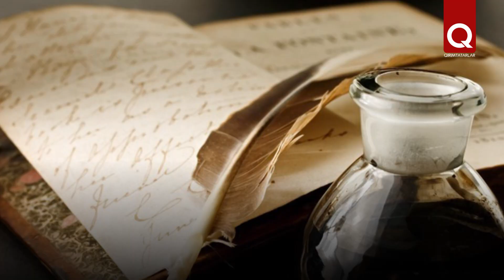Шевки Бекторе: жизнь на Родине оказалась полна лишений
В этот день 132 года назад в Румынии родился один из самых ярких представителей крымскотатарской диаспоры – поэт, писатель и педагог Шевки Бекторе. Его творчество, наряду с наследием Бекира Чобан-заде и Амди Гирайбая, предвосхитило рост национальной литературы крымских татар в 1920-е годы.

Продакшн–студия полного цикла «QARADENIZ PRODUCTION» предлагает широкий выбор услуг в кино- и телепроизводстве:

- профессиональная видеосъемка телевизионных и рекламных роликов, документальных и корпоративных фильмов,

- многокамерная видеосъемка (ПТС),

- организация и проведение прямых эфиров, интернет трансляций,

- создание визуального оформления для видео, телевидения и кино,

- изготовление 3D-графики, адаптация роликов и телепрограмм,

- изготовление аудиороликов, звукозапись,

- аренда видеокамер, звукового оборудования, осветительной и другая съемочной техники,

- организация и съемка конференций, концертов и торжественных мероприятий.